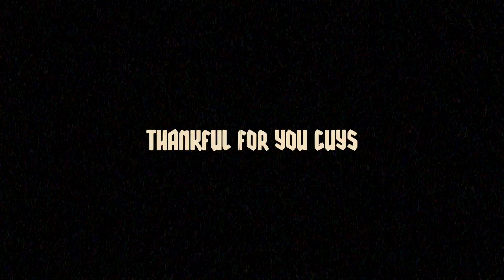AMERICAN TRIES BRAZILIAN FOOD!!!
Today I tried Brazilian snacks for my very first time!!! My Brazilian friend, Nayana, had me try her hometown food! This was my reaction...enjoy the vlog!

THANK YOU NAYANA!